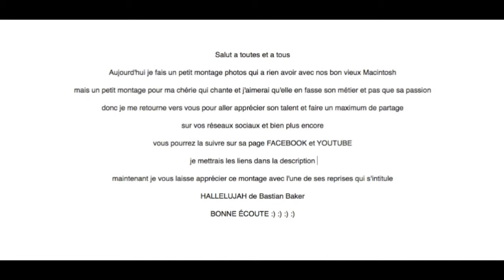(COVER) Hallelujah par Lau Ra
Salut a toutes et a tous
Petit montage de ma chérie et de son talent le chant
Voici les liens pour la suivre dans son parcours et pour l'aider a percer dans ce monde:

Un max de J'AIME et de partage pour cette magnifique voix et n'oubliez pas de vous abonné  :) :)